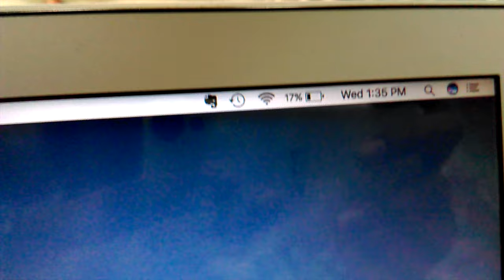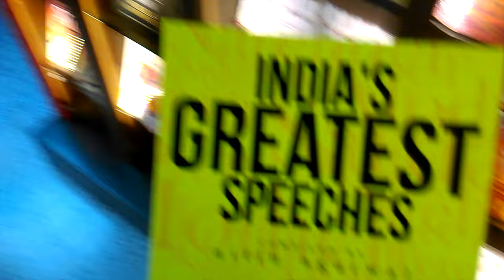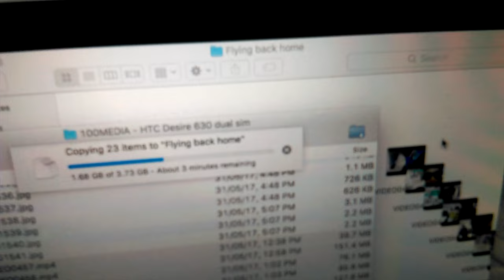Flying back home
Because Bombay is Home and Home is where heart is, where I am happy